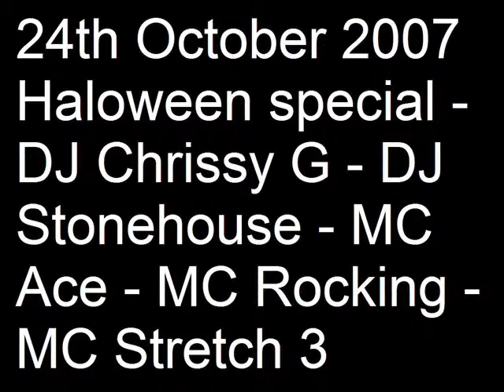24th October 2007 Haloween special - DJ Chrissy G - DJ Stonehouse - MC Ace MC Rocking - MC Stretch 3